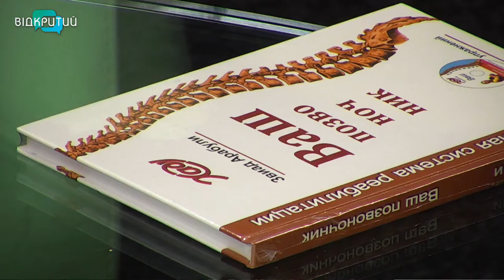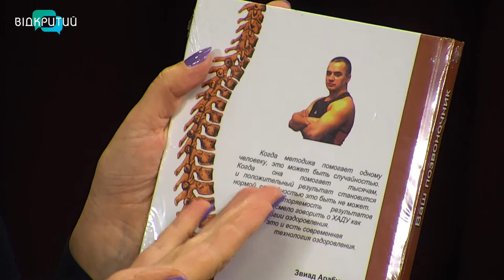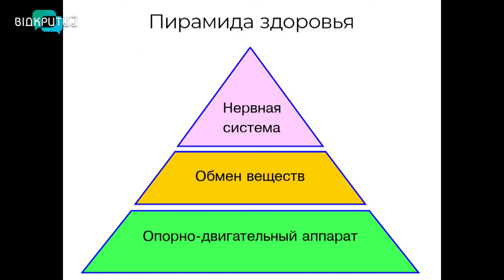Інесса Бутко та Вікторія Лебідь у програмі "Фреш" з Юлією Сиротою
Розумний фітнес - так називають розгалуження хаду його засновники.
Прямо зараз ми зможемо познайомити вас із провідною інструкторкою федерації Хаду Україна - Інессою Бутко та Вікторією Лебідь - практичною користувачкою комплексу вправ з Хаду. _______________________________________________